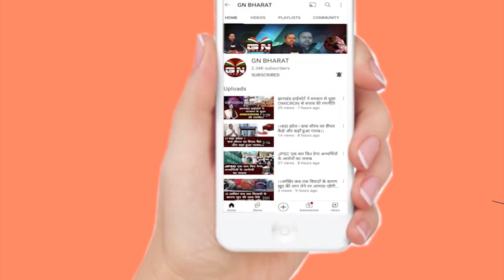Big Breaking: पूजा सिंघल को मिली जमानत, देखिए हाई कोर्ट अधिवक्ता ने क्या कहा